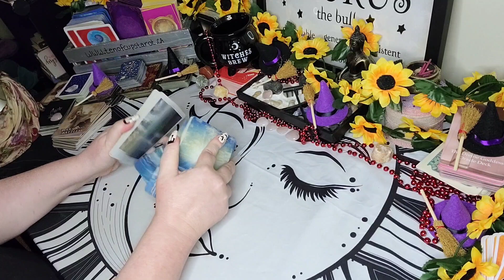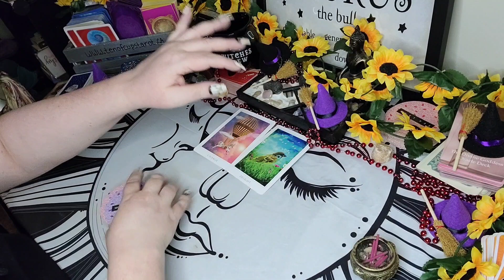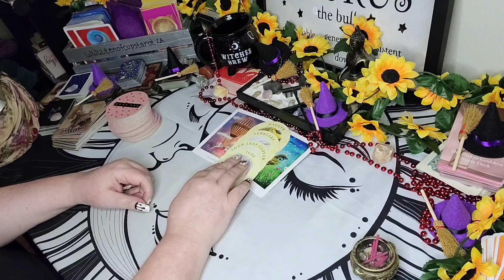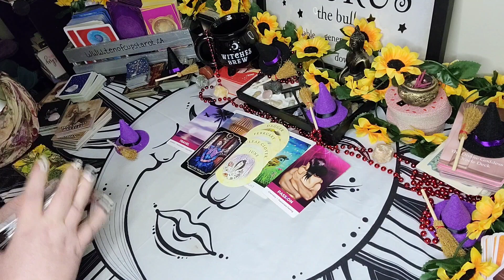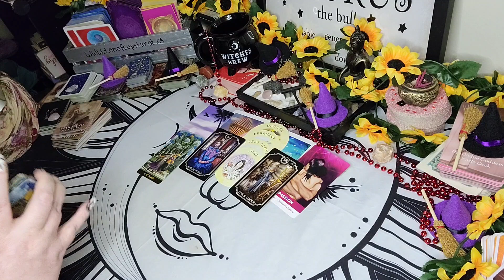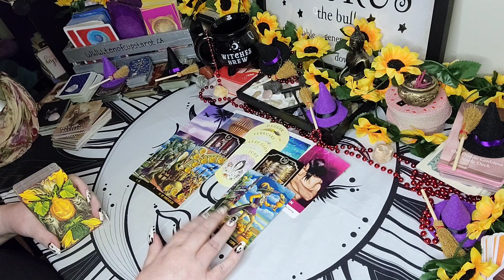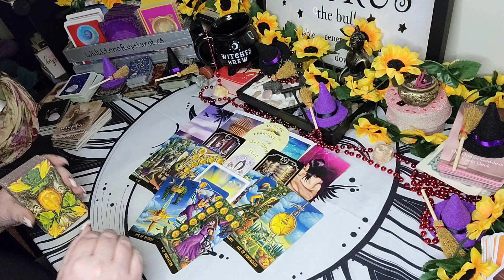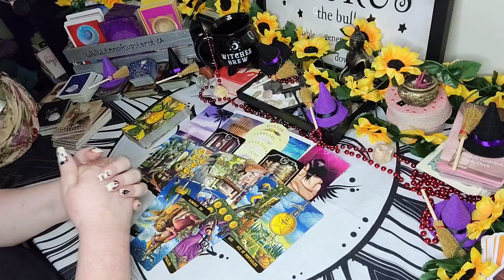All Signs - Their chakras are opening! | October tarot 2022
Sun/Moon/Rising/Venus/Jupiter
This means:
- Time is not linear, it's fluid.  So there could be something in one of my other readings that may resonate for you. cancer tarot scorpio tarot aries tarot libra taurus